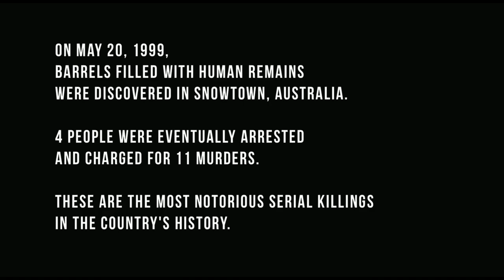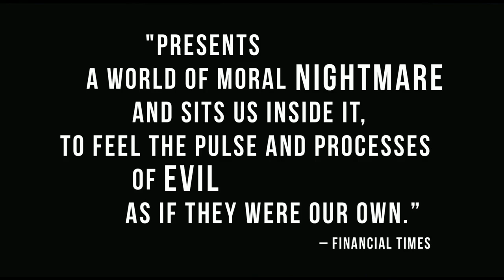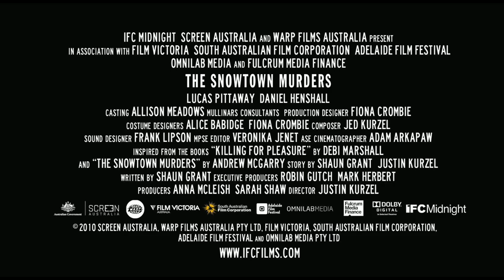The Real Life Horror Of The Snowtown Murders - Official Trailer (HD)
This looks to be a very uncomfortable film. Based on the horrifying crimes discovered in Snowtown, Australia in 1999, where police found dismembered bodies rotting in barrels, "Snowtown," which marks Justin Kurzel's directorial debut, is a stark journey into the feral subculture of welfare dependence, addiction, domestic violence, brutality and sexual abuse.